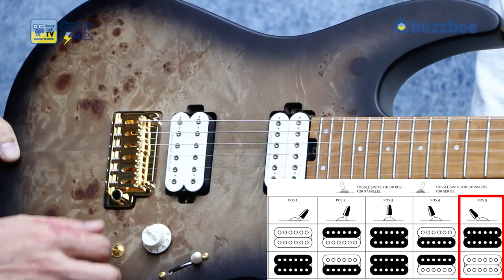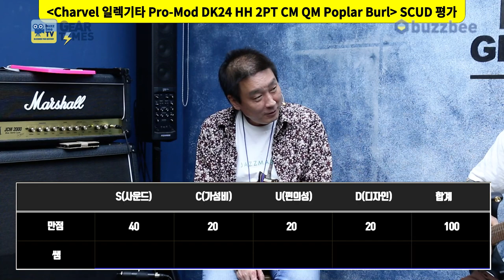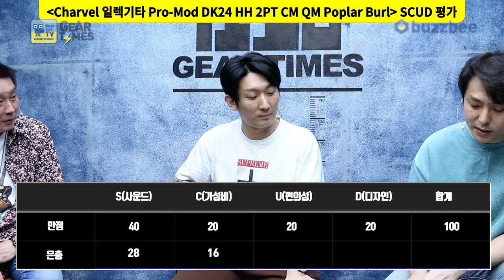[GearTimes 3503회] 샤벨 Charvel 일렉기타 Pro-Mod DK24 HH 2PT CM Poplar Burl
샤벨 Charvel 일렉기타 Pro-Mod DK24 HH 2PT CM

0:00 오프닝
1:56 스펙(Spec)
3:27 사운드 테스트 (sound test)
8:51 시연 (Demo)
10:38 한줄평
11:39 점수